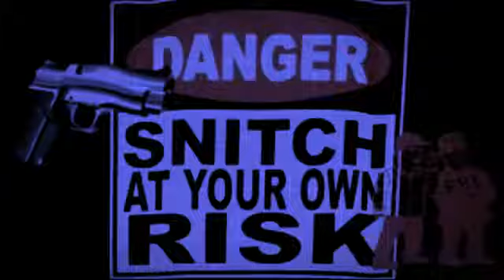DOGG FT. RAW TIM (WHY U SHIT ON ME)